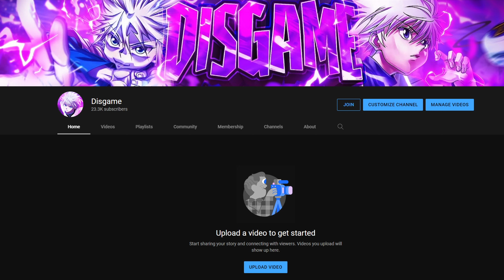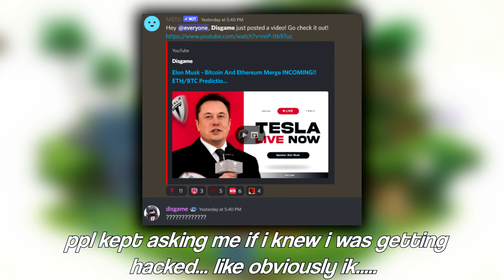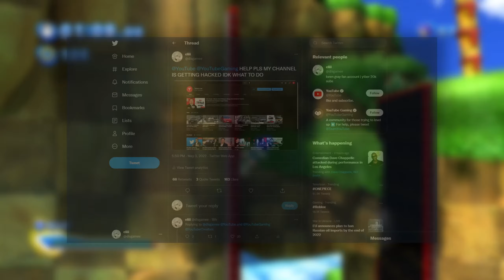Soo... I got hacked BUT I AM BACK NOW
THESE SCAMMERS/HACKERS WONT GET THE BEST OF ME HAHA!

THANK U ALL FOR THE SUPPORT AND HELP I LOVE YOU ALL :)